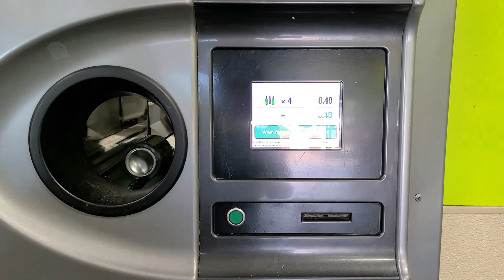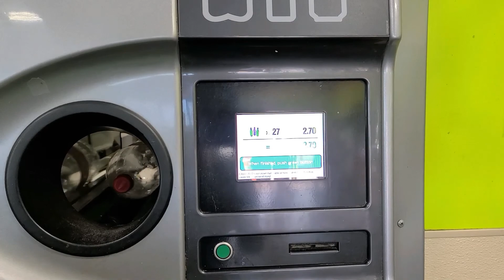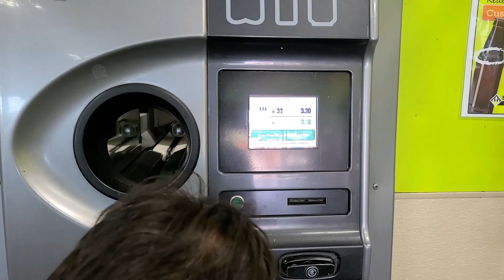Vlog 15 Recycling cans and bottles for money in one day| Medford Oregon USA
Please help me reach my goal so i could help more children  via giving them food because of this pandemic. I'm doing this for a cause a little amount will do and this will be a big help not for me but for the others .